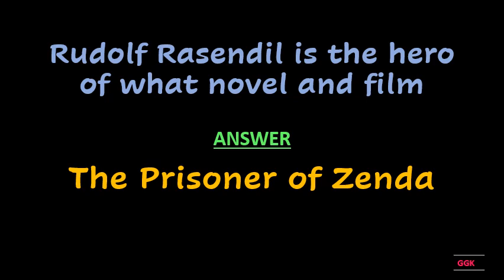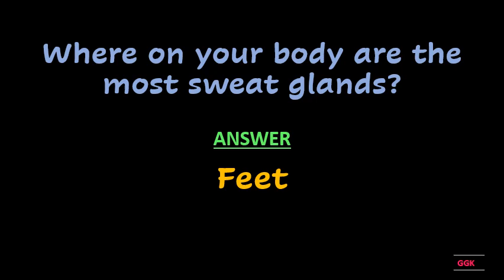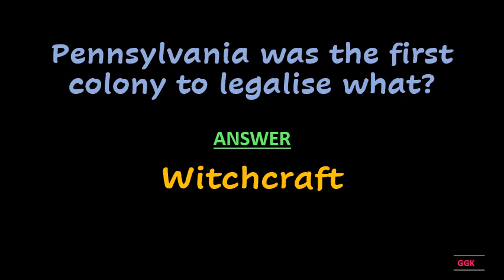Rudolf Rasendil is the hero of what novel and film ??